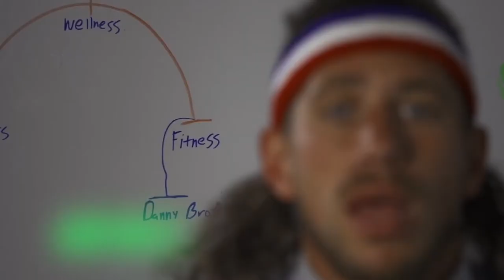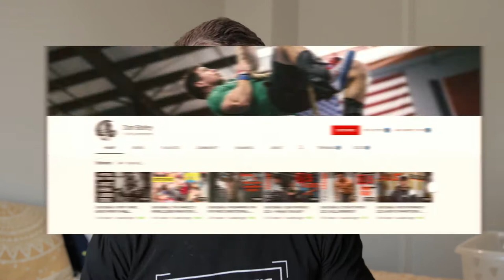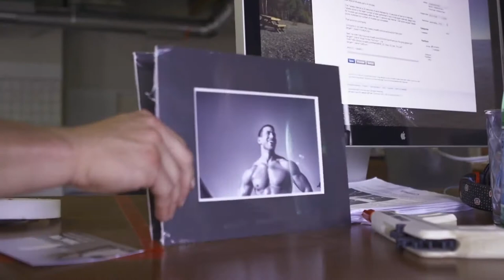Why Dan Bailey is a Crossfit Legend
Dan Bailey, Danny Broflex, Dinkleberry Bailey. The Best of Dan Bailey
What's up BEASTS! this episode we take a look at why DAN BAILEY is an ABSOLUTE BEAST!

Love Absolute Beast? Buy a T-shirt to show your support!

SOCIALS:
INFO:
Gym: CrossFit 505